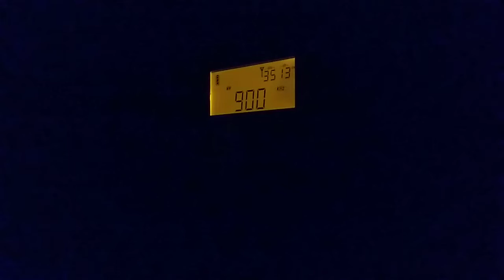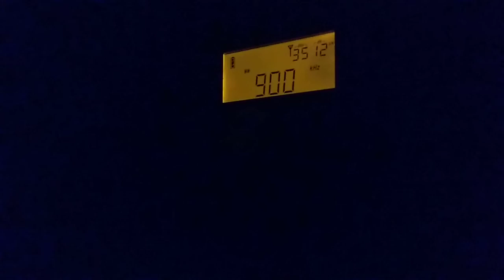Frequency of 900 kHz - RAI Radio Uno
Clear signal crossing the Austrian Alps from 503 miles away, Milano, Italy. Power 79 kW, no adjacent channel QRM.